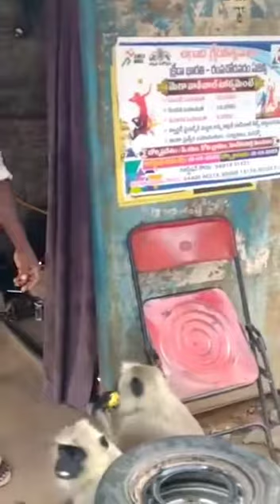# my father is my hero #